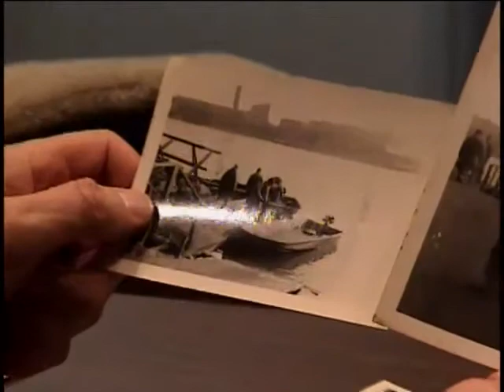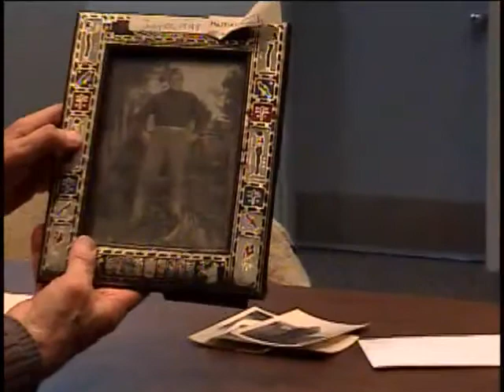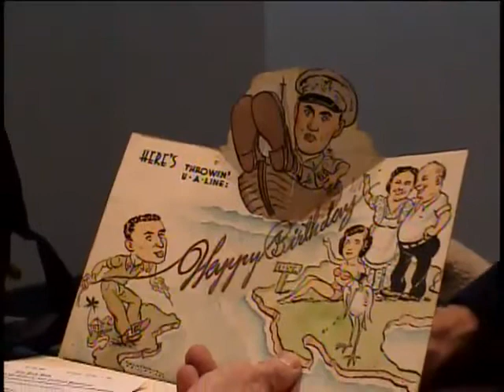Bert S. Moosman, Technician 5th Grade, US Army, World War Two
Technician 5th Grade Bert S. Moosman
DOB: 22 July 1923
Hometown: Brooklyn, NY
Place of Birth: Brooklyn, NY
Inducted: 2 May 1942
Discharged: 7 July 1946
Richard R. Arnold (Ship)
United States. Army. Engineer Battalion, 70th
9 March 2004
Center Moriches
Captain Melby
Moosman, Bert S.
Melby, Capt. Erwin
Malaria
Christmas day 1945
Atomic bomb
Ship duties